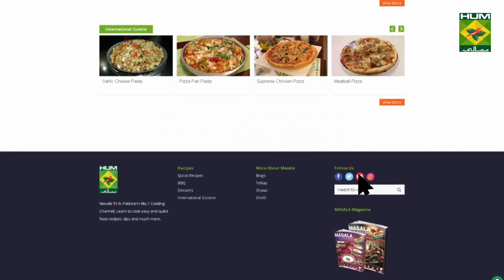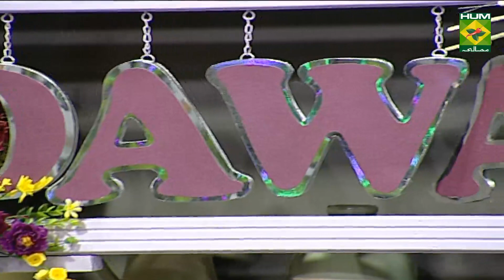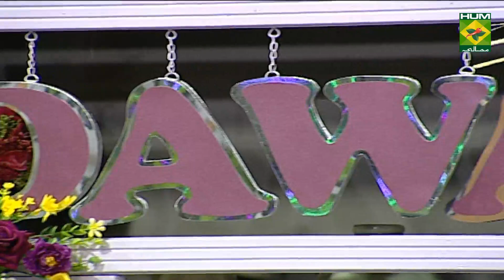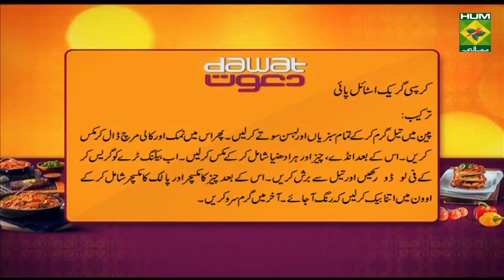Greek Pita Pockets Recipe | Dawat | Desi Food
Greek Pita Pockets recipe are scrumptious! Try them out and we assure you, you won't stop eating!

 to watch this Masala TV video to learn how to make Greek Pita Pockets  And Crispy Greek Style Pie  Recipes.This show of Dawat with Chef Abida Baloch aired on 27 February 2020.

Greek Pita Pockets:

Ingredients:
Chicken breast   300 gm
Cucumber (sliced)  1
Cherry tomatoes  1 cup
Red onion (sliced)  ½
Feta or cottage cheese ½ cup
Mint leaves (chopped) ¼ cup
Olives    ½ cup
Vinegar    2 tbsp
Pitas (toasted)   4

Method:
In a bowl add chicken breast, half garlic, oil, lemon juice, salt, black pepper and oregano. Mix and marinate. Then grill the chicken and cut the slices. Now in another bowl add cherry tomatoes, cucumber, onion, feta or cottage cheese, mint leaves and olives. Mix well. Then add the remaining garlic, vinegar, oil, salt and black pepper. Heat it up and add to the salad. Now cut pita and make pocket. Then add greek salad and grilled chicken in it. Serve hot.

Crispy Greek Style Pie:

Ingredients:
Green onions (chopped) 1 bunch
Garlic (minced)   2 cloves
Spinach (chopped)  ½ kg
Fresh coriander (chopped) ½ cup
Eggs (beaten)   2
Feta or cottage cheese 1 cup
Phyllo dough   8 sheets

Method:
Heat oil in a pan, sauté vegetables and garlic together. Then add salt and black pepper. Mix well. Now add eggs, cheese and fresh coriander. Mix well. Then grease the baking tray and place phyllo dough. Now brush the dough with oil. Then add cheese mixture and spinach mixture. Now bake it in an oven until golden brown. Serve hot.